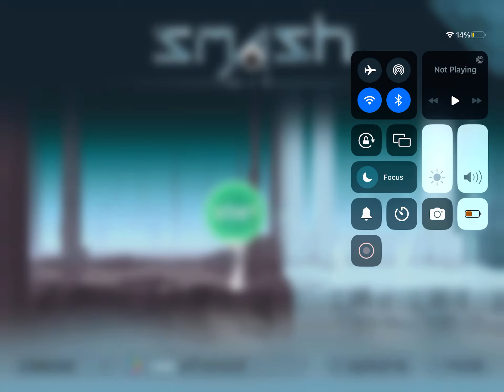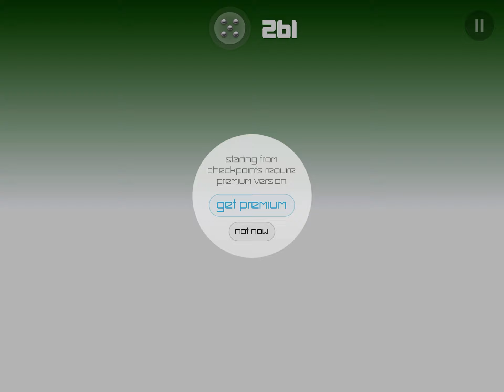Smash Hit 0-12 Premiere